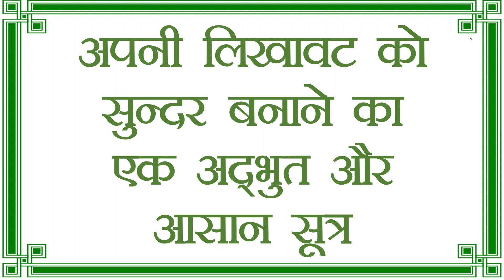अपनी लिखावट को सुन्दर बनाने का एक अद्भुत और आसान सूत्र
In this short video, I have apprised about how to make your penmanship really fascinating in hindi.